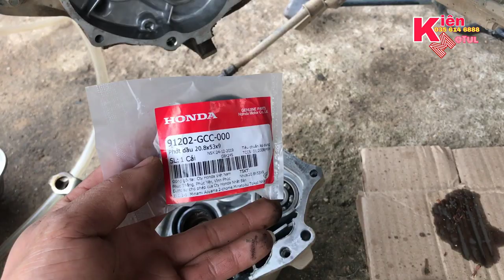Thông Số Bi Láp Lead 110-Xe Bị Như Này Nên Tháy Thế Những Gì Cách Bắt Bệnh Tự Làm Tại Nhà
chia sẻ cách bắt bệnh và cách sửu lý tháy thế bi bộ láp xe tay ga nói chung cách làm và thay thế là như nhau
thông số bi thì tùy vào từng đời xe nên sẽ có thông số bi khác nhau
mình sẽ cố gắng bớt thời gian để quay lại thông số bi của những bộ láp khác nhau cho ae tham khảo cái này rất nhiều ae hỏi mình

▶▶ Nhạc nền hay miễn phí làm video Youtube không vi phạm bản quyền :
- Nhạc không phi phạm bản quyền dùng để làm video youtube và live stream.